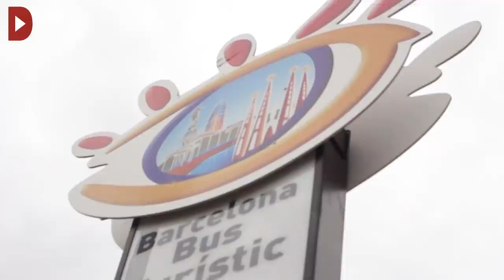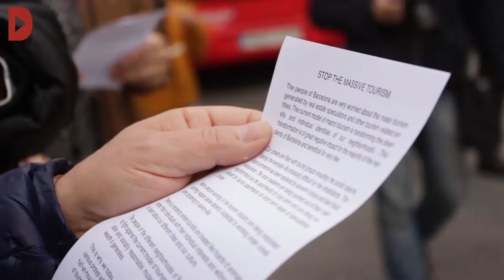Una acció sorpresa atura els busos turístics en diversos punts de Barcelona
Redacció: Redacció Directa

La protesta, impulsada per l'Assemblea de barris per un turisme sostenible, pretén denunciar el model de ciutat "parc temàtic" i que es posi un servei públic a disposició dels visitants